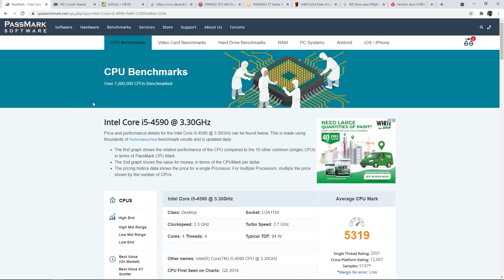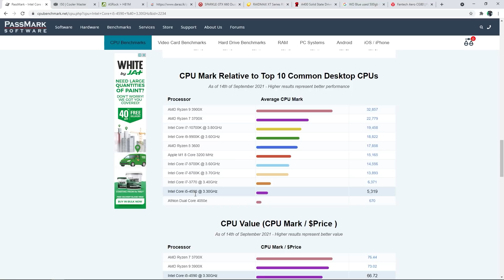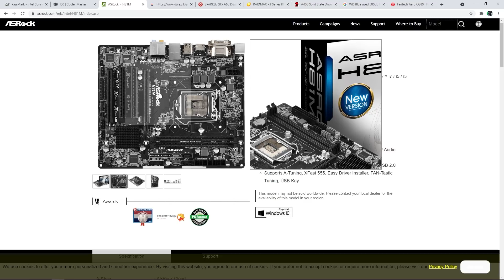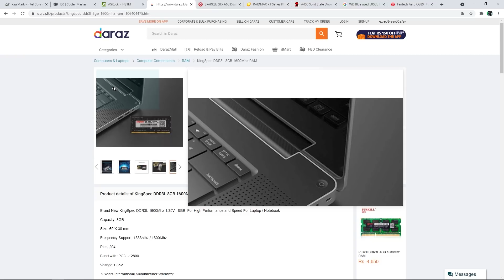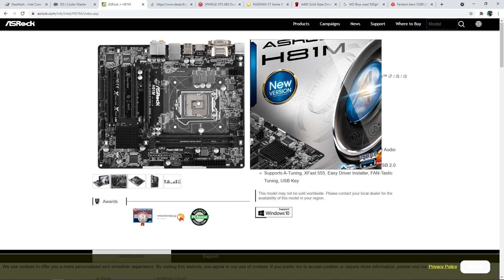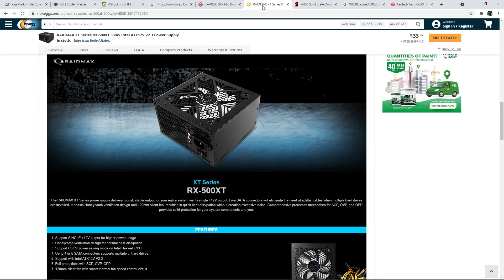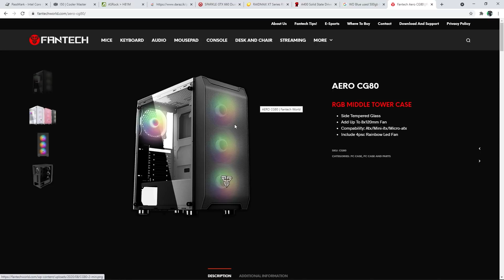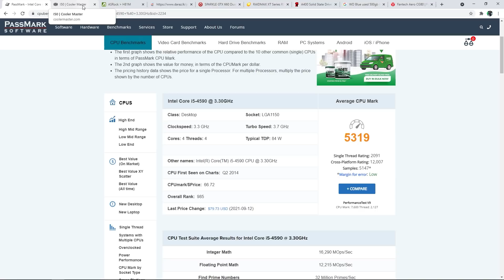i5 4th Gen Gaming PC - හසිත් මල්ලිගෙ Dream PC එක !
New Technology Reviews and New Gaming Updates